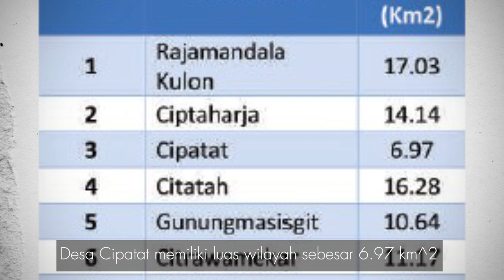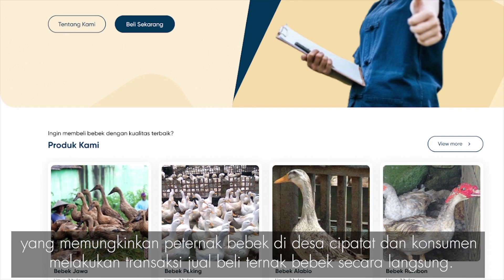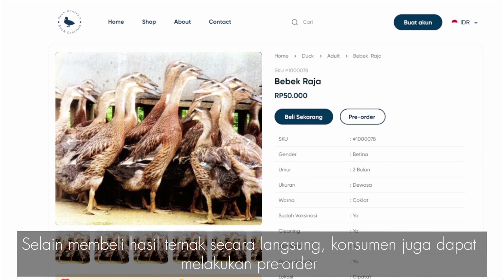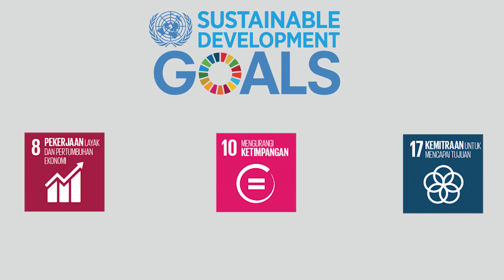INNOVILLAGE 2023 – Dampak Sosial - Duck Centrum – Univ. Telkom – Cipatat – Kab. Bandung – Jawa Barat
CREDITS:

- Free Stock Footage by Pexels